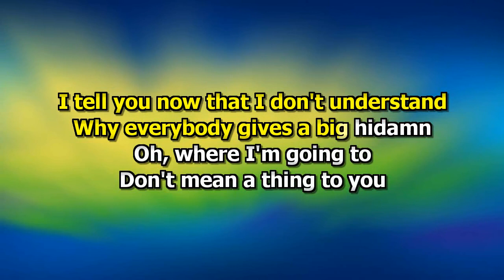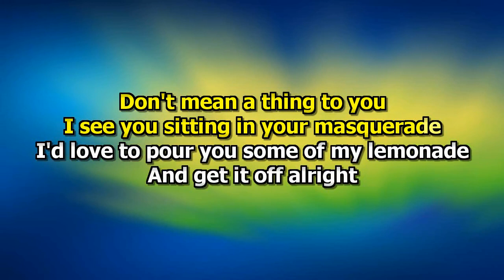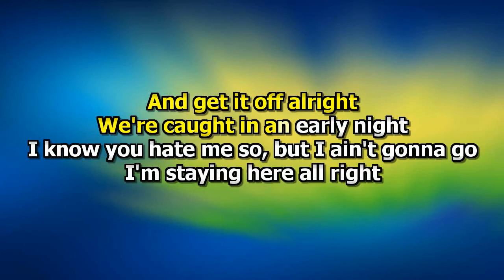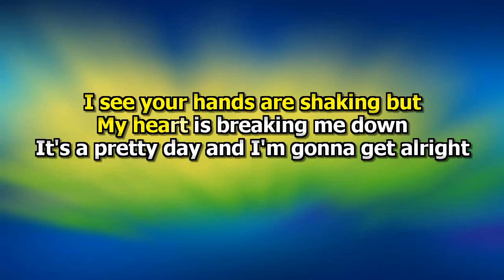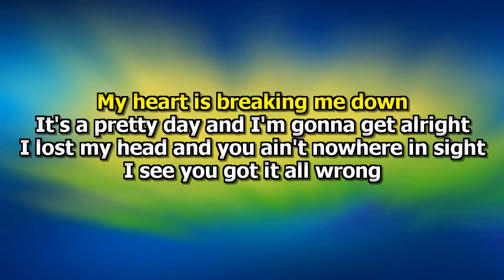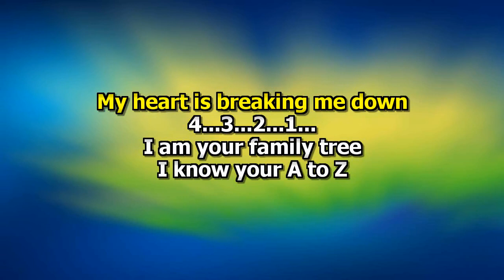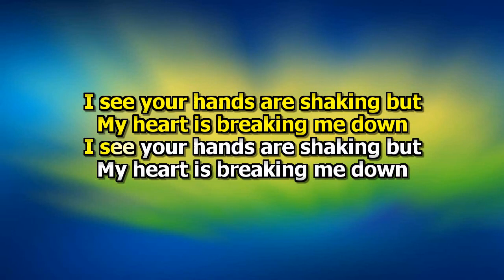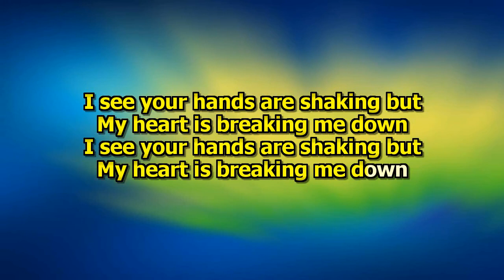Kings of Leon - Family Tree (Karaokê)